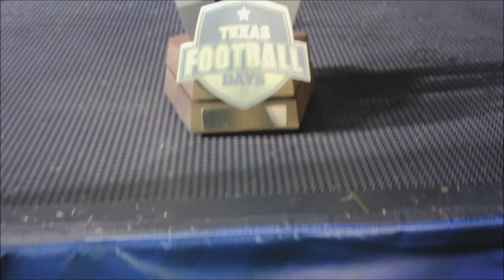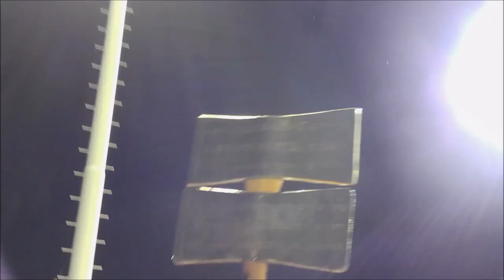2019 Battle of the Ax Movie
2019 Battle of the Ax Movie